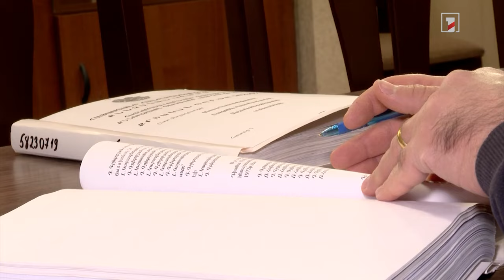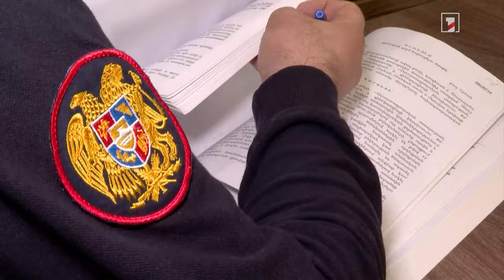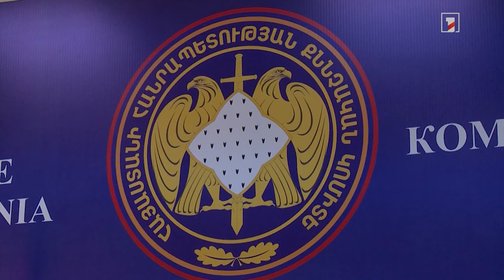Որակավորված հոգեբանները 2023-ի 9 ամսում մասնակցել են շուրջ 1600 քննչական գործողության. «Հ1»